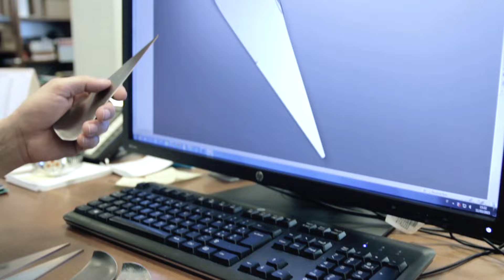Antechinus - Anita Dineen - Cheese Knife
How to ensure the best balance between functional and beautiful? The creation of “Antechinus” by Anita Dineen.

17041980